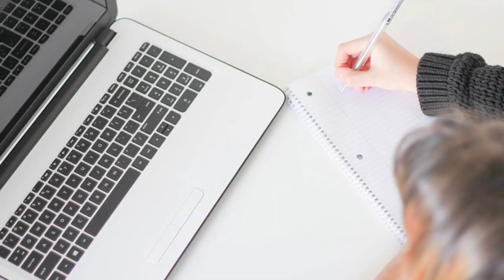Cómo sigue la actividad 2020 en la UNLaR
La exitosa migración de clases al campus virtual permite garantizar el cumplimiento del calendario académico 2020 en la Universidad Nacional de La Rioja. Nos cuenta más detalles Natalie Leautier.